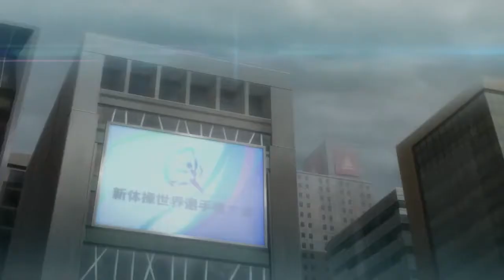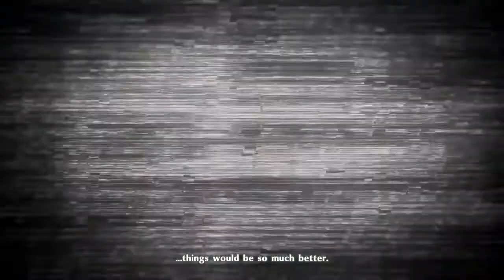Persona 5 Royal - Kasumi e Sumire (Kasumi and Sumire) - [JAP Sub ENG]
The truth is revealed as the tragedy of Kasumi and Sumire comes to light.

Tutti i diritti di Persona 5 Royal vanno ad ATLUS e SEGA. Non detengo alcun diritto sull'utilizzo di questo materiale.
All the credits of Persona 5 Royal go to ATLUS and SEGA. I have no rights for using this material.